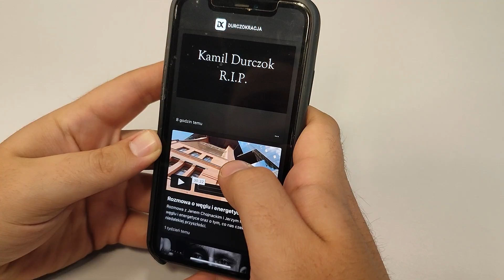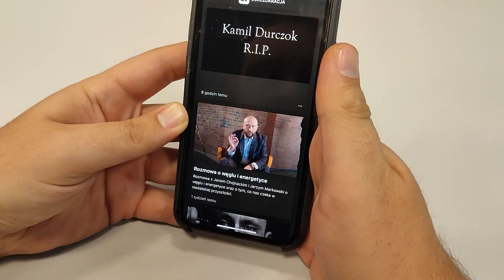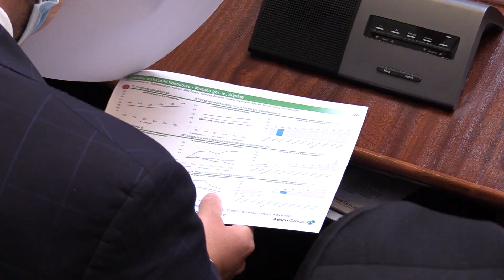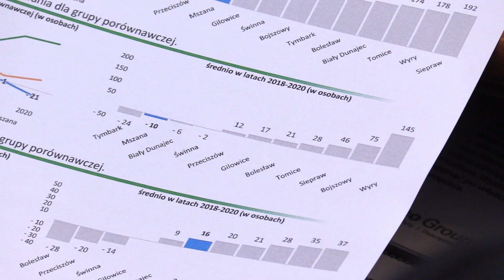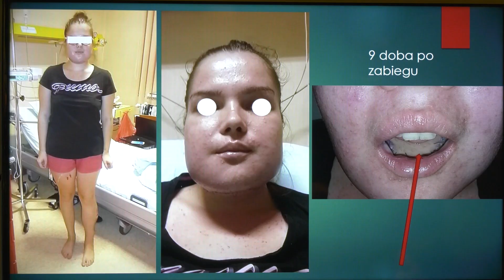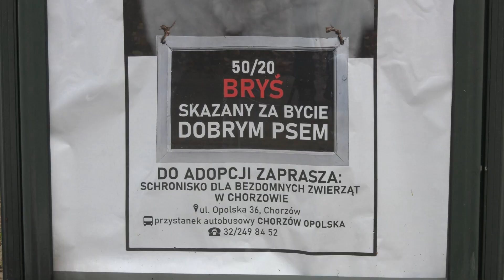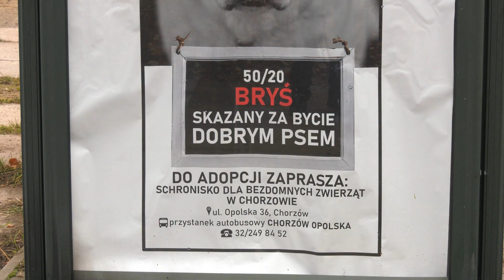TVS SILESIA FLESZ 16.11.2021